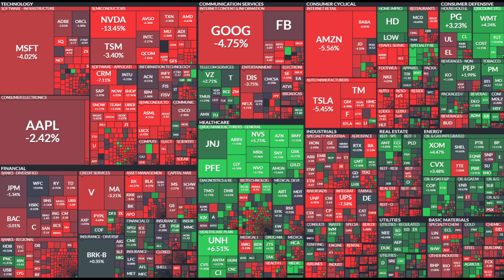China's Fresh Crackdowns Grow & Russia's War Scares Markets